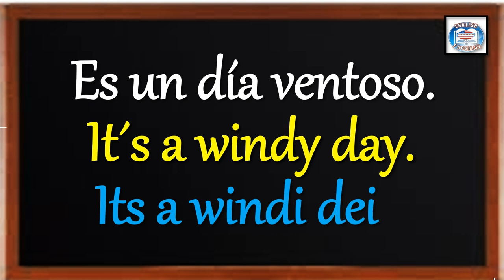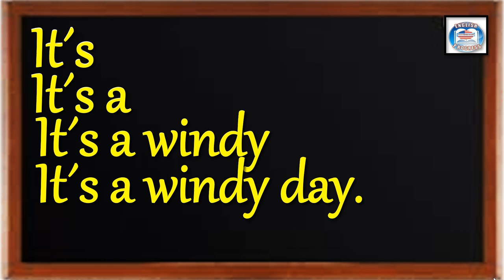👉326 ¿CÓMO SE DICE EN INGLÉS? ES UN DÍA VENTOSO.